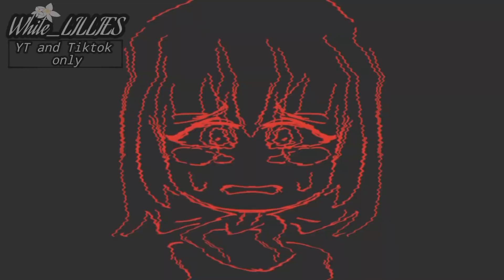[ honey I'm home🏠 ] {=-Animation meme-=}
wow someone who actually looks at the description, I'm Impressed 😁

characters:
•sunny
•mistery (horror AU)